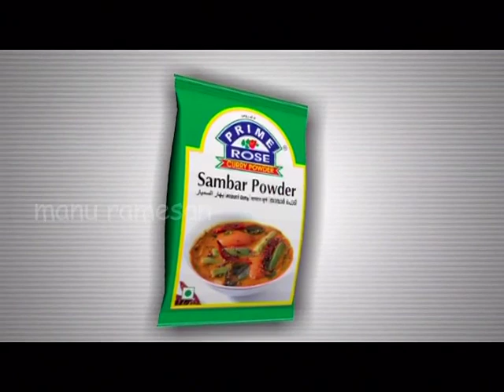Prime Rose Curry Masala (Jingle )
This channel is for showcasing various commercials for which I have done music so far. Please note that the copyrights of all ads featured here belong to their respective clients and production houses.